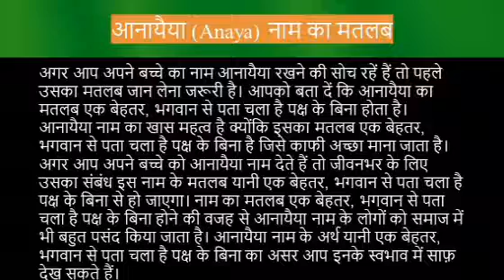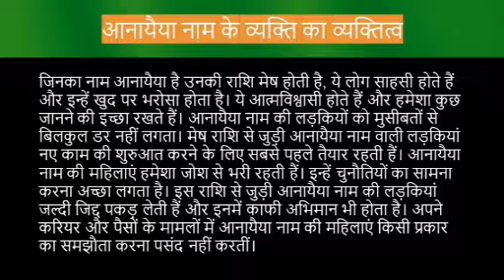Anaya name meaning in hindi | anaya naam ka matlab kya hota hai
Anaya naam ka matlab
Anaya name meaning in hindi
Anaya naam mane k